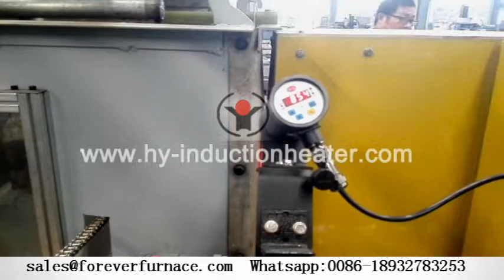Steel pipe surface quenching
Specialized in manufacturing & exporting induction surface quenching equipment & system for more than 13 years, Foreve induction heating furnace has got good reputation from our customers from home and abroad.

With mature induction heating technology, import main components, intelligent solid powe supply, reliable performance, our induction heating equipment is widely used for induction heating for bars, pipes, billet, slab, tubes, sheet and so on .The material is available for S45C, Stainless steel, 42CrMo, High speed steel etc.